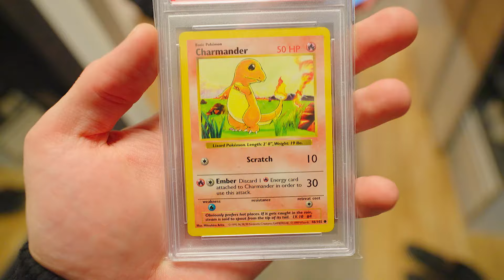MEISTÄ KOULUTETTIIN TAPPAVIA ASEITA!!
Full Blast Merchii:
Mun OG Merch ⚡️: hikipanta.fi/vendor/fullblast/

Full Blast - Meille, jotka haluamme elämältä enemmän.

LIITY JÄSENEKSI:
Vain 4,99e/ kk voit supporttaa mua ja mun videoiden tekoa ❤️  Jäsenenä näät kaikki mun Vlogit ja Exclusiivisia versioita isoista videoista. Järjestön myös satunnaisia tapahtumia joihin vain Full Blast clubilaiset (merch)  ja jäsenet pääsee!! 😛🤘🏼

Oi juma!! Mä haluun nähä ku sä subaat.

OTA YHTEYTTÄ:
dm: @danielaleksis